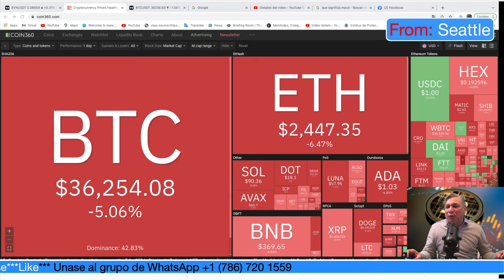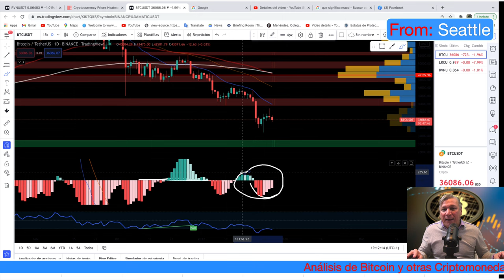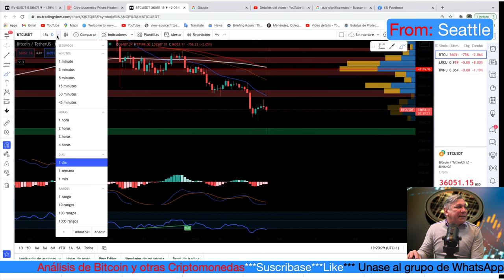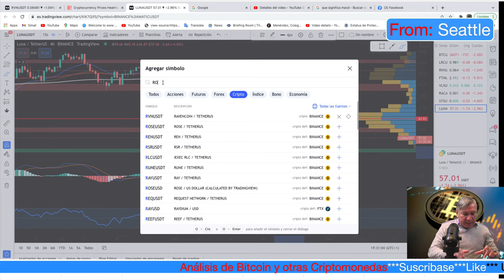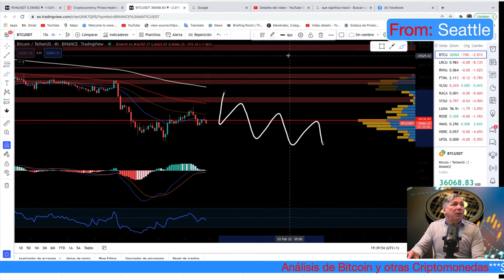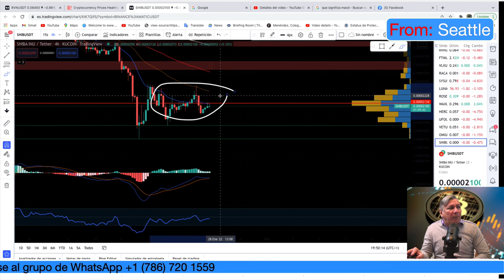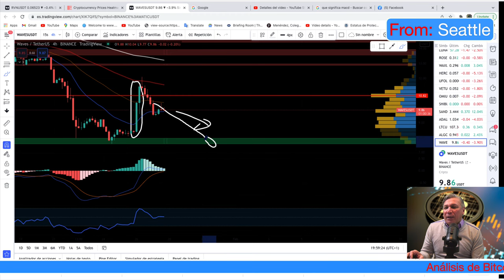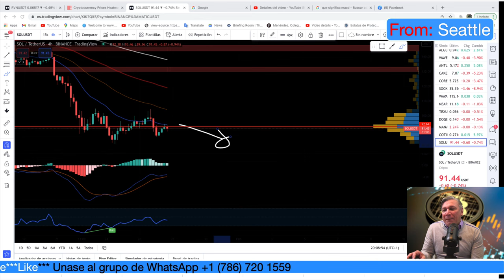SEGUIRÁ CAYENDO BITCOIN | CUÁNDO SUBIRÁ BITCOIN | HASTA DÓNDE CAERÁ BITCOIN | ANÁLISIS BITCOIN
ANÁLISIS BITCOIN
CAERÁ BTC
METAVERSO CRYPTO
SHIBA INU
BITCOIN noticias
NOTICIAS DEL METAVERSO

Noticia relacionada
Leer más

Desde el punto de vista del análisis técnico, el precio del bitcoin ha violado el nivel de soporte clave de 40.000 dólares, que ya fue puesto a prueba unas cuantas veces antes. Ahora todos los ojos están en los dos siguientes niveles de precios importantes: 35.000 y la marca capital de los 30.000 dólares. “Es muy probable que el precio del bitcoin visite este precio, lo que empeorará aún más el sentimiento actual, pero el dinero inteligente sabrá que es el negocio de su vida